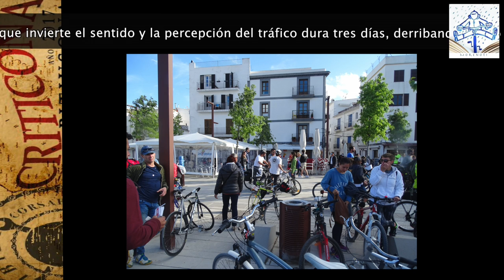17 Pitiusona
Montando en Bicicleta ,Salvamos el Planeta
Ciclistas de toda edad y géneros pedaleamos libremente en las calles y carreteras de Ibiza creando esta feliz perturbación que vuelve cada año con la CRITICONA desde hace ya 10 Años
La fiesta que invierte el sentido y la percepción del tráfico duró tres días, derribando los prejuicios, cambiando la mentalidad y destruyendo la mitología de una civilización centrada en los coches.
Para los que la hemos vivido hemos soñado con el paraíso: un mundo sin tráfico motorizado, con las calles convertidas en terreno de encuentro, y no de desencuentro.